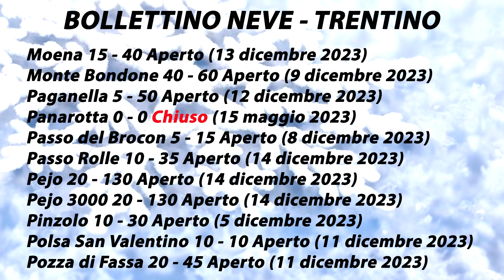Bollettino Neve TRENTINO 17 dicembre 2023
Alpe Cermis Alpe Lusia Campitello di Fassa Campo Carlo Magno Canazei Ciampac Alba Fai della paganella Folgaria Folgarida Lavarone Madonna di Campiglio Moena Monte Bondone Paganella Panarotta Passo del Brocon Passo Rolle Pejo Pejo 3000 Pinzolo Polsa San Valentino Pozza di Fassa Predazzo San Martino di Castrozza Tesero Vermiglio Vigo di Fassa